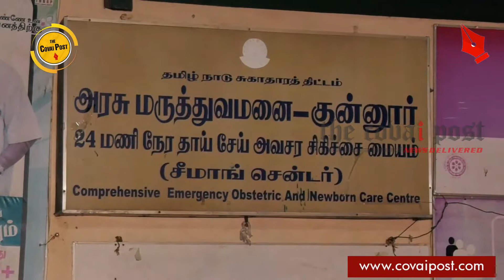GH emptying septic tank sewage into stream irks residents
Enraged public laid siege to the Government Hospital in Conoor on Monday night. Reason: The hospital administration reportedly drains the sewage in its septic tank with a pump set into a stream  through Krishnapuram, Umari cottage and market areas at night. On information, DMK functionaries mobilised the residents and besieged the hospital.